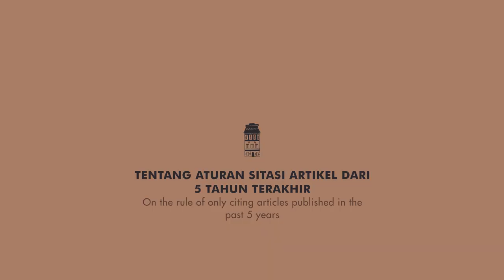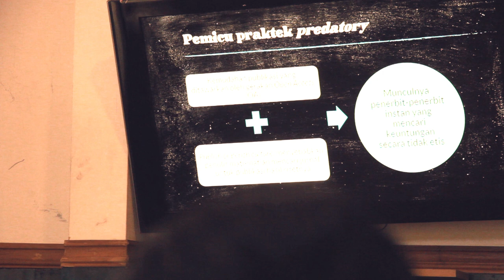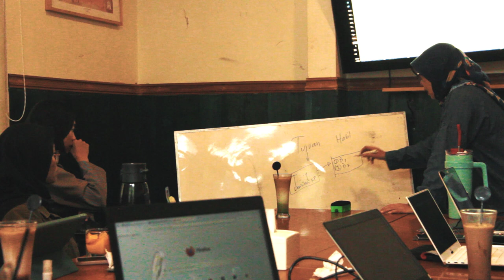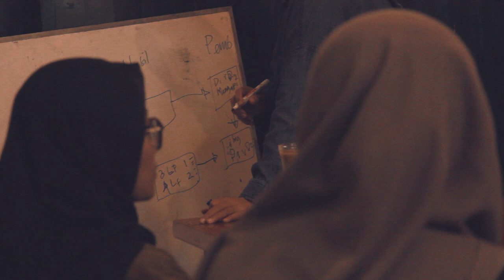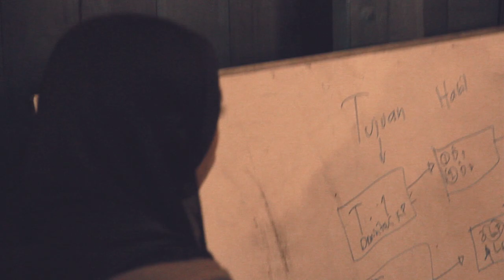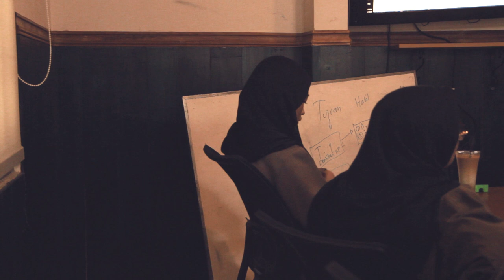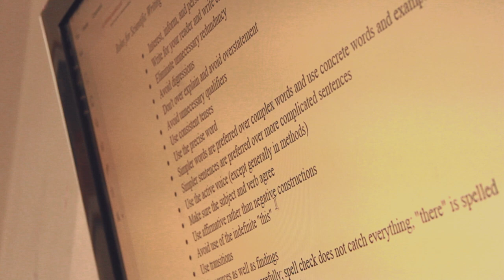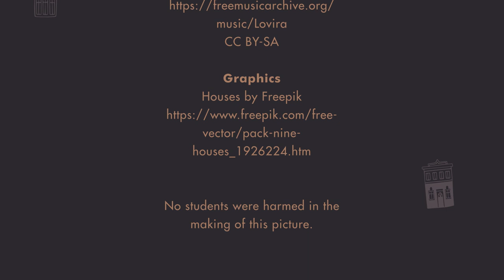Lelly's Ecology Bootcamp (2023)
Lelly's bootcamp returns, as her students gather for an intensive discussion on research, writing, and navigating the morass that is academia. This edition features snippets from the day, and mostly provides brief looks at the various discussions, partly because some of the information used (e.g. for assessing plagiarism) isn't suitable for public release.

Notes on the production: In terms of the filmmaking, you may notice the omnipresent shades of washed-out, old mauve and buff. It's definitely a theme, and to be honest, one that's a little too good for the quality of the shots. This was filmed in a nearby cafe that was designed with German trappings (thus the architectural icons), and unfortunately in a relatively dark room. From the outset, I decided to shoot with a lower iso, making for a darker image I'd have to fix later, but also less noise. I think that worked here and there, but there are numerous shots that still resulted in ugly noise after adjusting the levels. As usual, light—or lack thereof—is always the enemy. This highly stylised result is compensation for that, and although I really like it, I think the flaws are nevertheless highly visible.

STARRING
Siti Nurleily Marliana

FEATURING
Febrinal
Maulida Meilana Dewi
Muhamad Afnisa'a Rozaqi
Muhammad Aldi Gusman
Nor Liza
Nur Hafizh Yudhistira
Sekarini Widyaningrum
Teiya Novita Sari

SHOT, DIRECTED, AND EDITED BY
Joaquim Baeta

PRODUCED BY
Siti Nurleily Marliana

MADE WITH THE KIND SUPPORT OF
ghostwheel

MUSIC
"All Things Considered"
by Lovira

GRAPHICS
Houses by Freepik